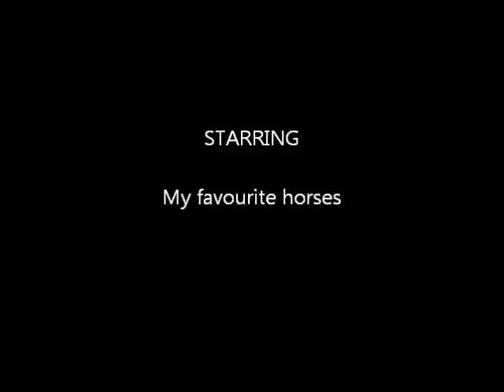Fear The Wild Pony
Draft song & home movie